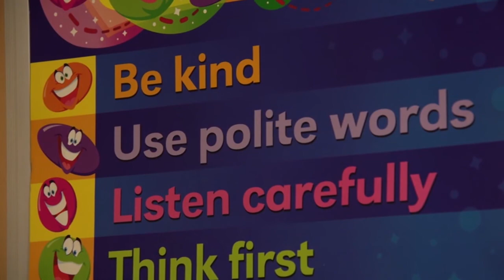The One Show: Carrie Grant short film - schools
Short film featuring Carrie Grant shown as part of a BBC One Show special on adopted children and school.

Copyright BBC 1